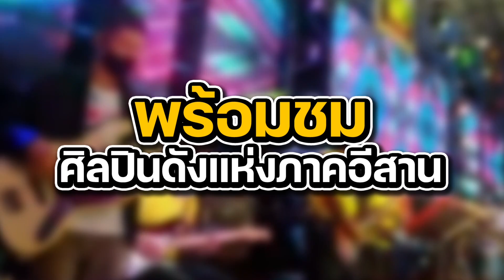จารย์หรอยหอบเสื้อผ้ามาบ้านพักสาวน้อยแล้ว หนุ่มโจจะว่าไง? เเม่นหยังน้อบัดนิ